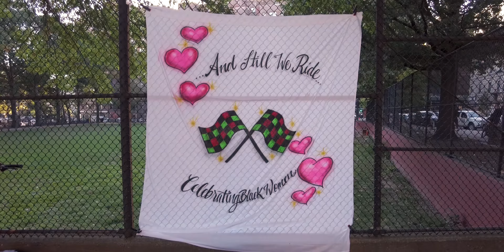"And Still We Ride" presented by Marz Lovejoy | LV14 | LIFE BEHIND GRIPS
This is the 3rd Annual andwestillride bike movement presented by Marz Lovejoy! 🚴‍♂️🌟 Shout out to everyone who came out & ride in support of the community.

Produced & Directed by Life Behind Grips
Location: Upstate New York

STREAM US!